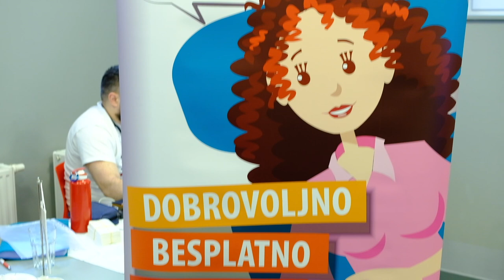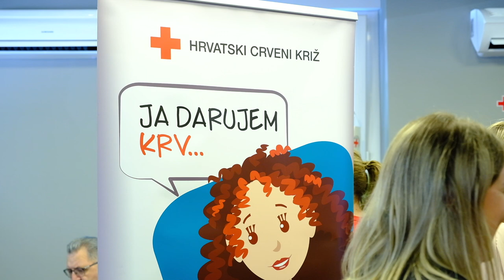Akcijom darivanja krvi Hrvatski crveni križ obilježio je Svjetski dan darivatelja krvi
Akcijom dobrovoljnog darivanja krvi Hrvatski crveni križ obilježio je Svjetski dan darivatelja krvi.